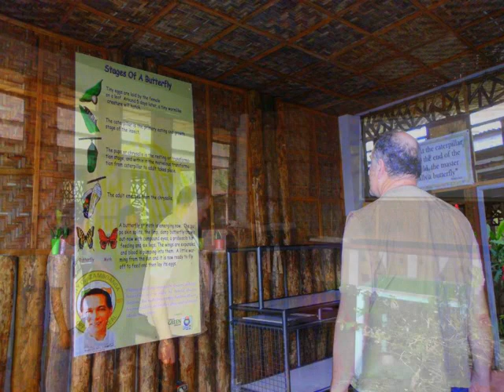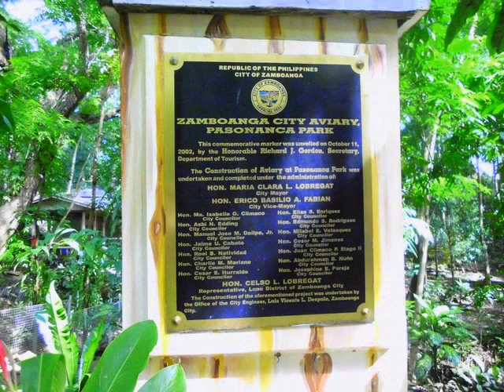Trip to Pasonanca park with Sir Alois Brinkmann 2012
Zamboanga City Philippines